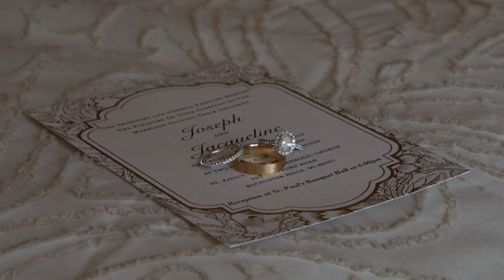Jackie + Joseph Wedding Highlight